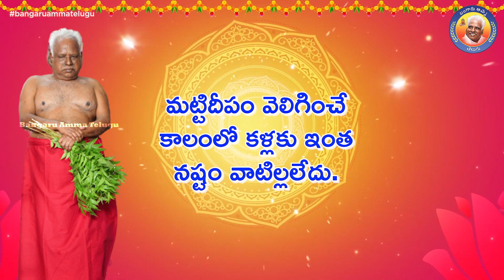05-06-2023 బంగారు అమ్మవారి దైవ వాక్కు